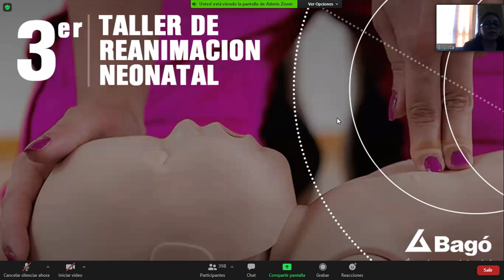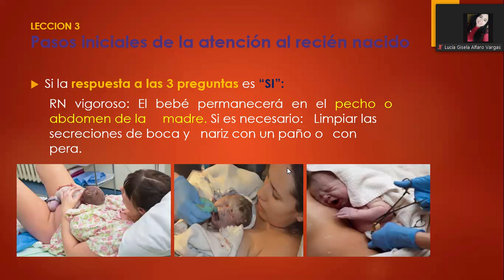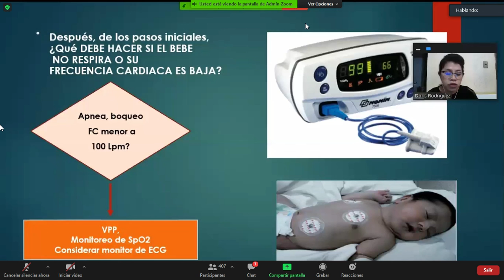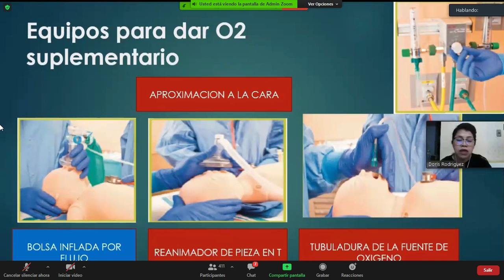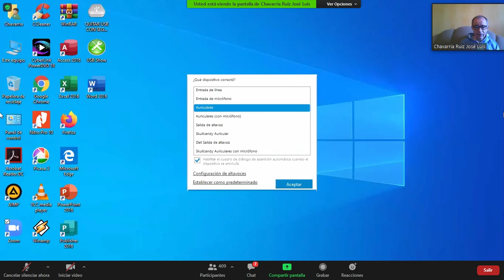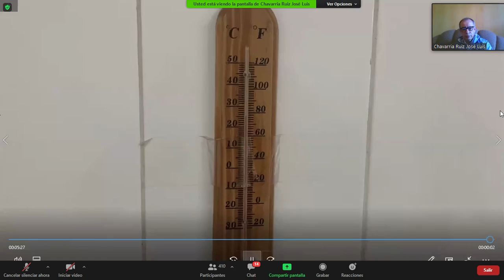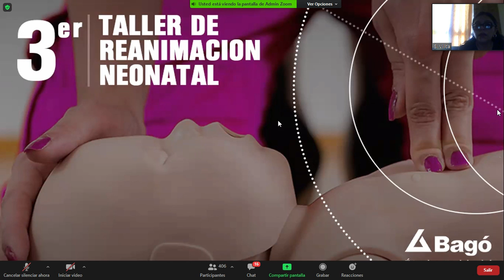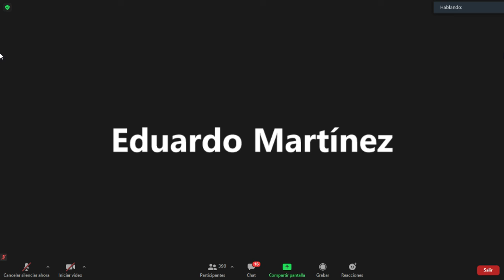TEMA 3 PASOS INICIALES DE LA ATENCIÓN DEL RECIÉN NACIDO